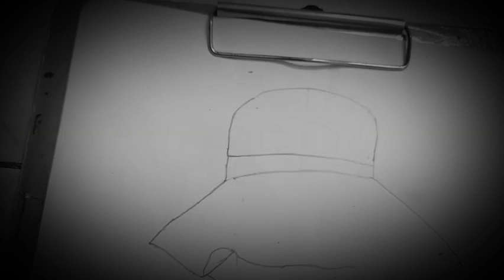Drawing and shading very easy drawing of a girl with beautiful hat